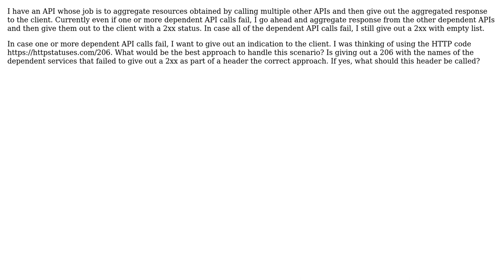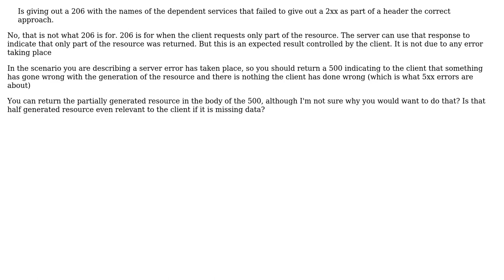Software Engineering: Http status and reponse in case the API gives out partial response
With thanks & praise to God, and with thanks to the many people who have made this project possible! | Content (except music & images) licensed under CC BY-SA | Music | Images & others | With thanks to user Martin K user Kunal gupta user Cormac Mulhall and the Stack Exchange Network Trademarks are property of their respective owners. You are responsible for your own actions.